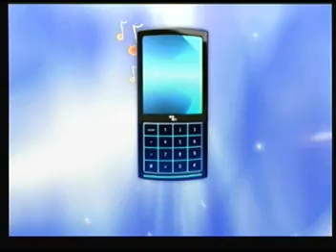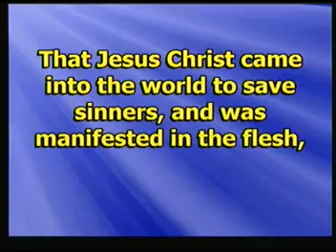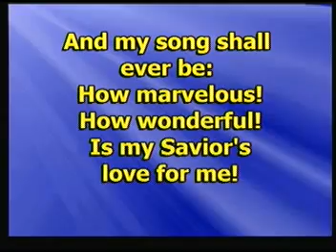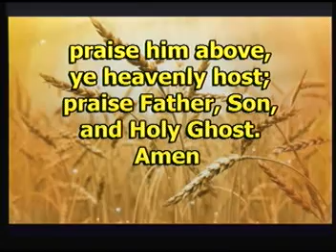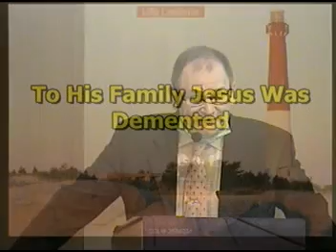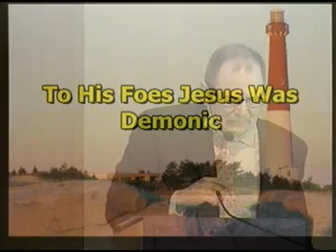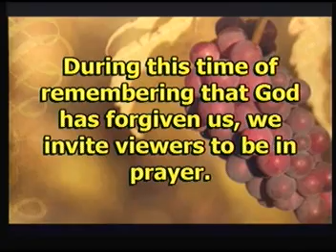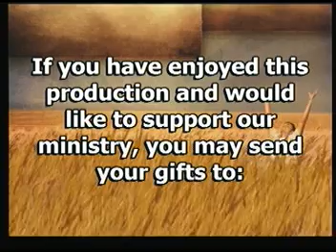First United Methodist Church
"Is There A Sin God Cannot Forgive?"